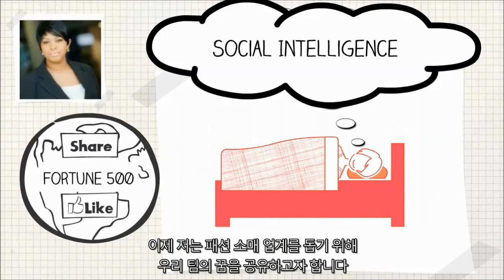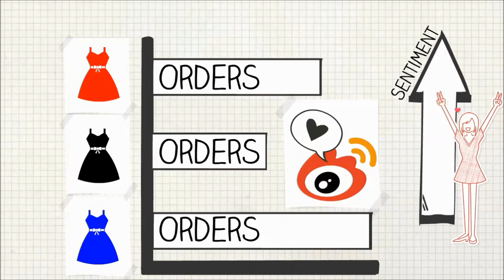[IBM 빅데이터 분석 사례] 패션업계의 소셜 분석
이 이야기는 IBM이 소셜 인텔리전스를 이용하여 패션 소매 업계의 고객이 재무 성과를 높이도록 돕는 5가지 방법 중 하나로 그 중에도 특히 매출 증대에 대한 이야기입니다.

IBM의 소셜 분석 솔루션을 활용하면 기업은 자신에게 필요한 규모로 솔루션을 구현할 수 있습니다. 간단한 도구, 월간 결제 서비스 또는 완전한 경쟁력을 갖춘 솔루션 등 각각의 기업이 필요로 하는 모든 경우에 대해 IBM은 비즈니스에 대한 진정한 재무 성과를 제공할 수 있습니다.